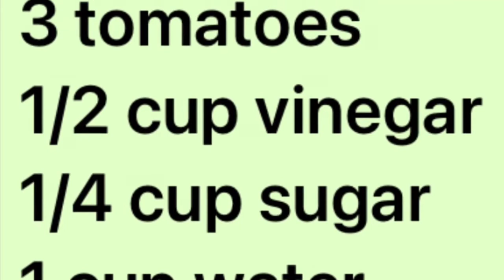Cucumber Salad (sweet marinated)